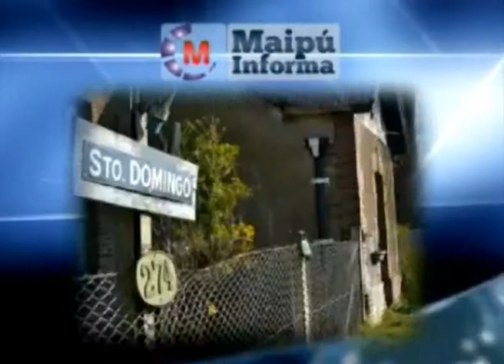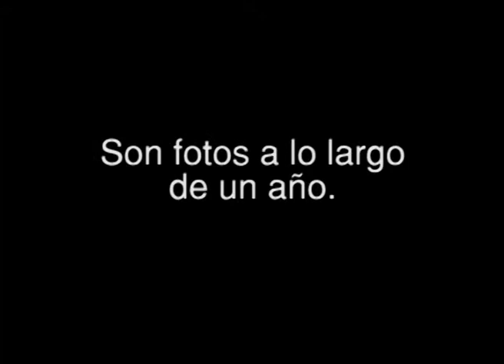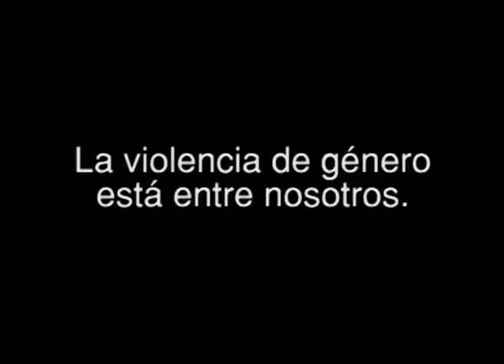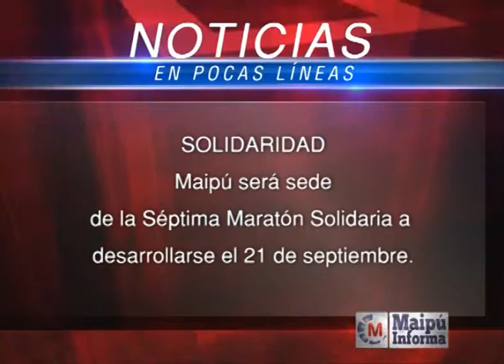Maipú Informa Tv - Emisión 327 (29/8/2014)